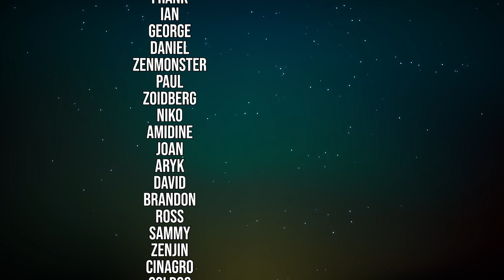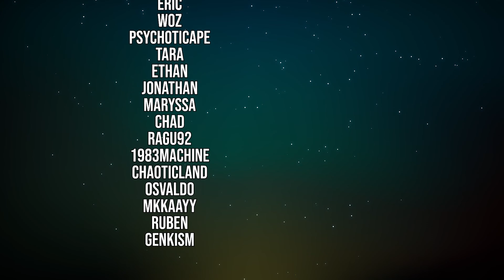🕊️ ASMR | Banishing your Bullsh*t [personal attention]